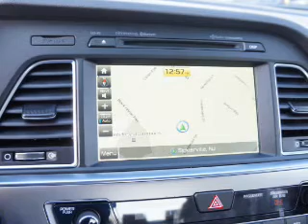2015 Hyundai Sonata FH155354 - Turnersville NJ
Year: 2015
Make: Hyundai
Model: Sonata
Trim: Sport
Engine: 2.4 liter 4 cylinder FWD
Transmission: Shiftable Automatic
Color: Silver
Mileage: 0
Address:
VIN:5NPE34AF3FH155354